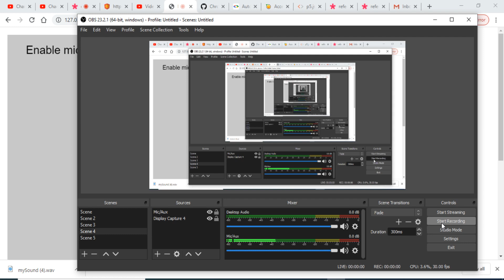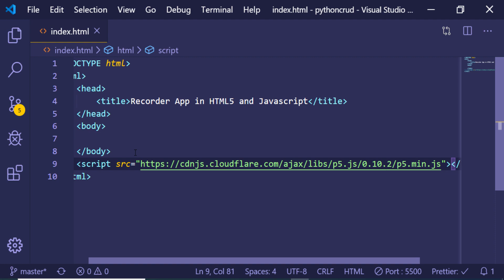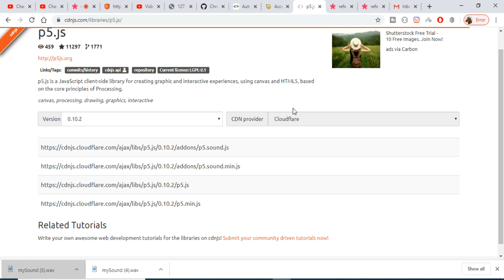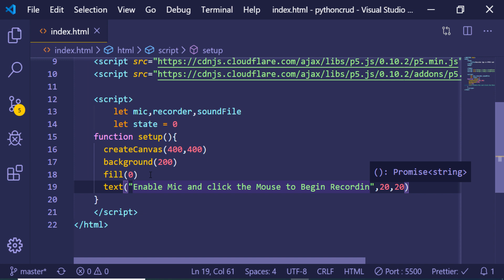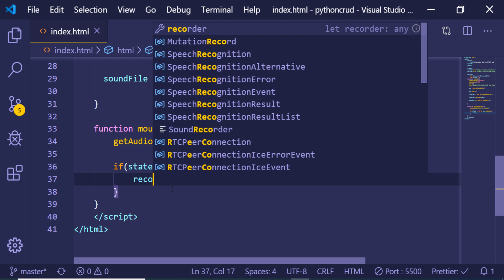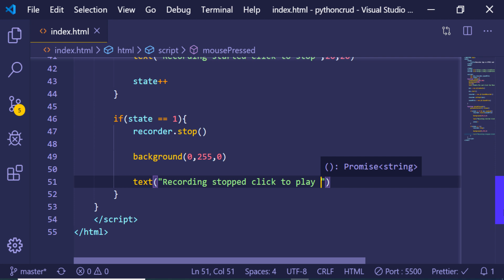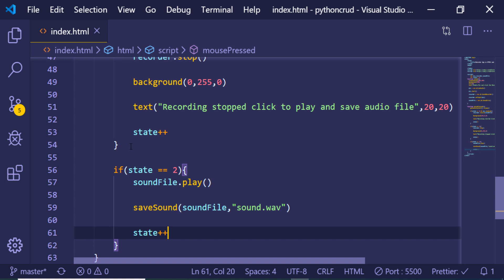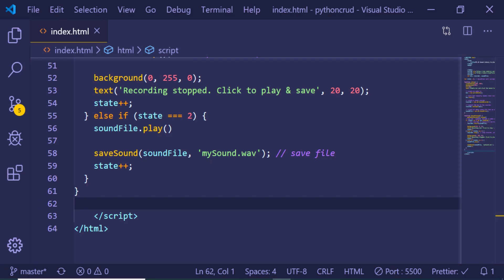p5.js Sound Library to Play and Record Sound in Browser Using HTML5 & Javascript [BEST TUTORIAL]